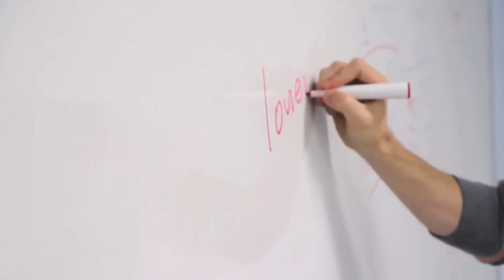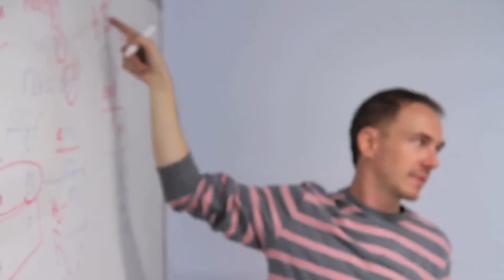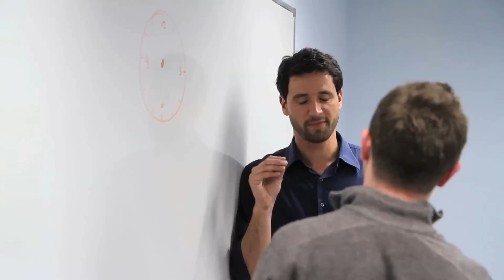Fluent City classes in action!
FluentBrooklyn offers French, Spanish, Italian, Portuguese, German, Arabic, Mandarin and English (ESL) classes in Williamsburg, Brooklyn and NYC.